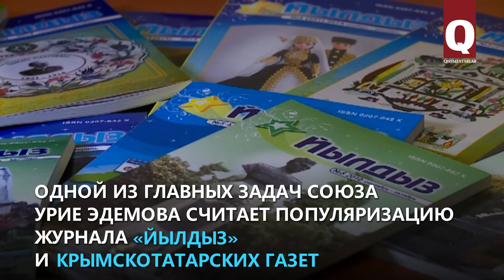Урие Эдемова стала новым председателем Союза крымскотатарских писателей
Первая женщина-романист в крымскотатарской литературе, автор множества произведений Урие Эдемова стала  председателем Союза крымскотатарских писателей, заняв эту должность после Ризы Фазыла, который скончался в ноябре 2016. На новой должности у Урие Эдемовой много планов и задумок.